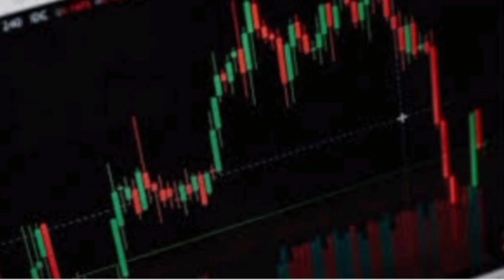kotakmahindrabankshare Kotak Mahindra Bank loses 2%; pvt lender signs MoU with GIFT SEZ